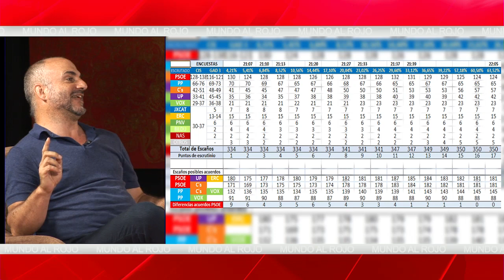RAFAEL PALACIOS: "Hemos visto resultados sospechosos en las elecciones del 28A"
Elmundoalrojo Distritotv Pucherazo28A Distrito Televisión es un canal de televisión que incluye información política, económica, deportiva y social, películas, series y documentales. Lo puedes ver en la TDT de Madrid en las frecuencias 45 (666 MHz) y 57 (760 MHz) , y en nuestro canal de Youtube